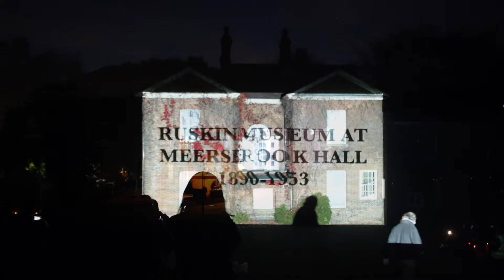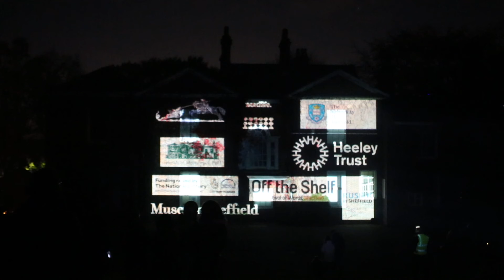Ruskin Museum Makeover at Meersbrook Hall, launch 20.10.18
2.5 min edited film of an outdoor projection event, 20th October 2018, the launch of the Ruskin Museum Makeover at Meersbrook Hall, Sheffield, produced by Ruskin in Sheffield for the Guild of St George.
Funded by Heritage Lottery Fund.